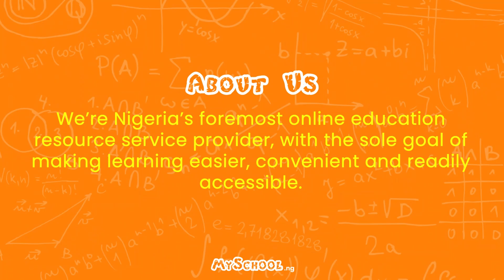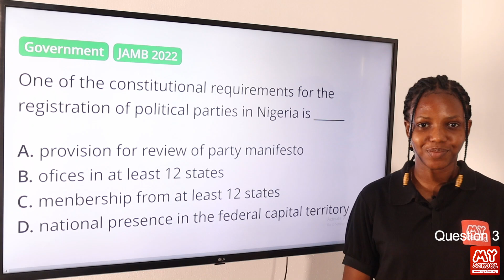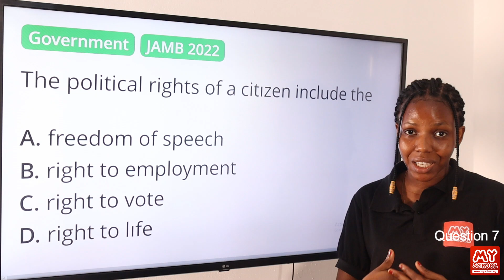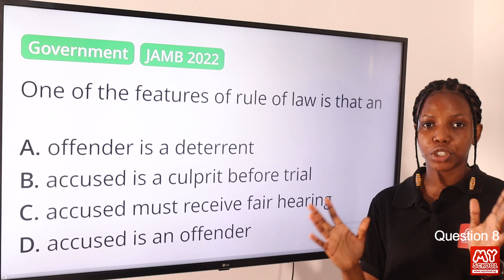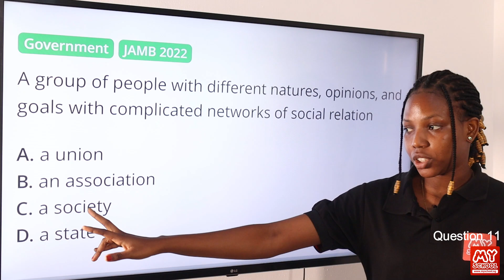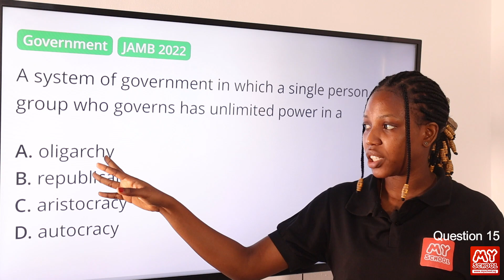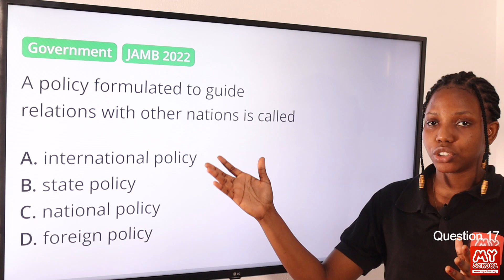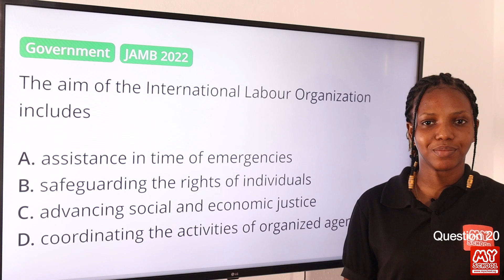JAMB CBT Government 2022 Past Questions 1 - 20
Watch this video showing detailed (step by step) explanations and solutions to the 2022 JAMB CBT Government Past Questions, specifically from questions 1 to 20.

To see where we're sourcing the questions in this video, which will enable you to follow this video tutorial, and to also get a list of all the questions for JAMB Government for 2022, see this link;

For other free videos of the other questions, complete with explanations and solutions for JAMB Government for 2022, please follow their respective links below;

If you have issues with any academic questions, we have an army of solutions providers on the Myschool website. We will answer your question within minutes. Just post your government problems at this link;

1. JAMB CBT Practice Mobile App;
2. JAMB CBT Practice Software;